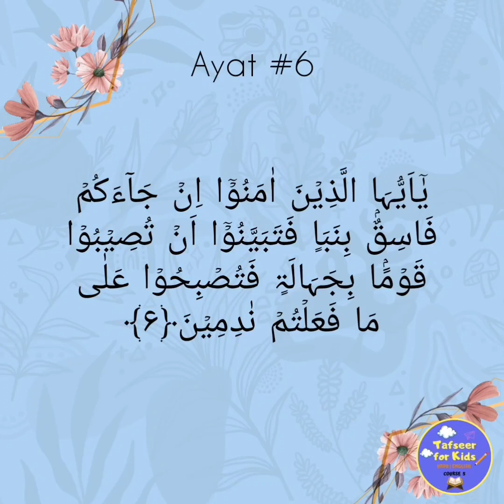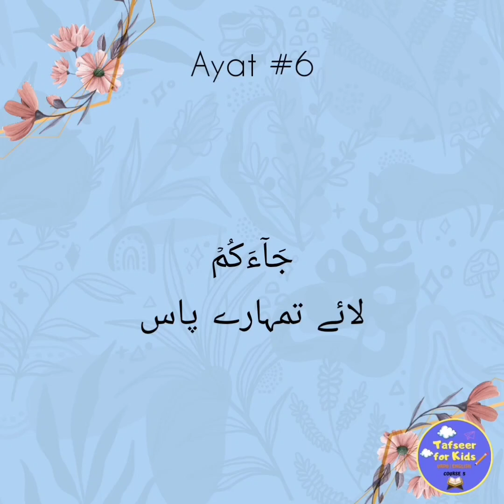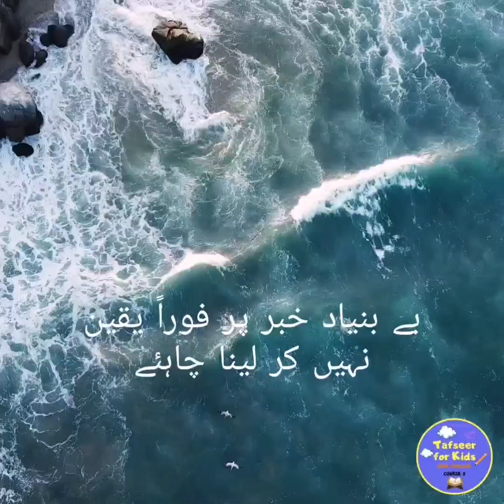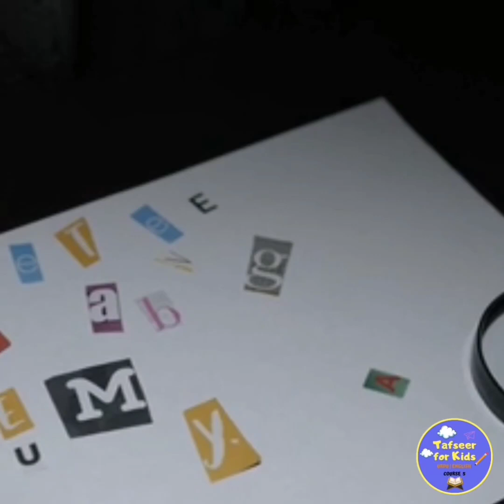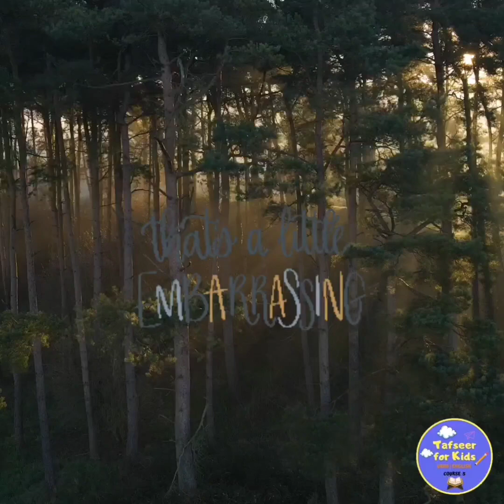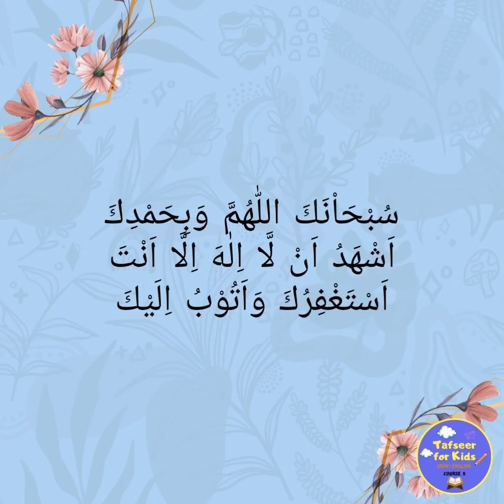Surah Hujurat ayah 6 in Urdu